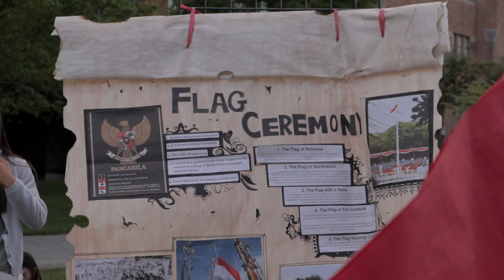Ngumpulnya anak-anak Indonesia di Seattle, Amerika! - Keraton 2019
Keraton ini acara tahunan yang diadakan oleh anak-anak Indonesia yang kuliah di UW (University of Washington), Seattle, Amerika. Disini rame banget anak-anak Indonesianya, bahkan bule juga pada mampir kesini karna saking banyaknya kuliner. Rasanya enak banget, bisa kumpul lagi sama temen-temen, makan makanan Indonesia bareng-bareng, lumayan mengobati rasa kangen terhadap tanah air sih, eak.

FAQ:
🌏 Where I'm from - Batam, Indonesia
🌎 Where I currently live - Bellevue, WA, USA
📷 Camera - Canon EOS M5, GoPro Hero 7 Black, DJI Mavic Pro